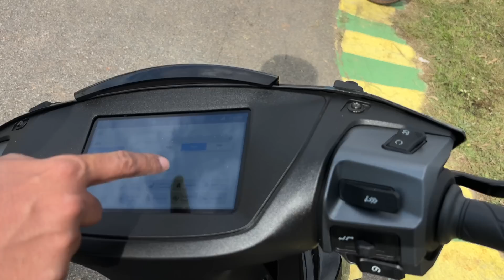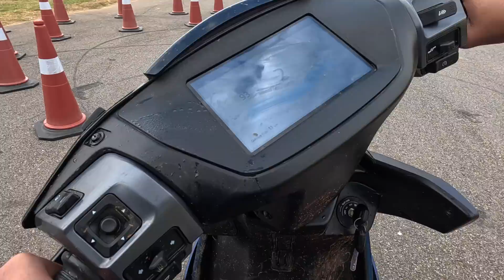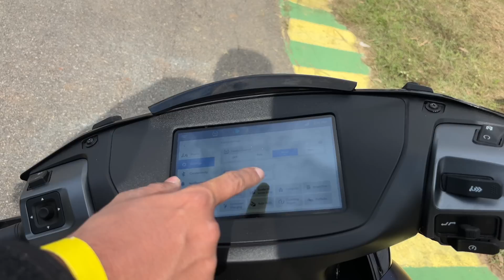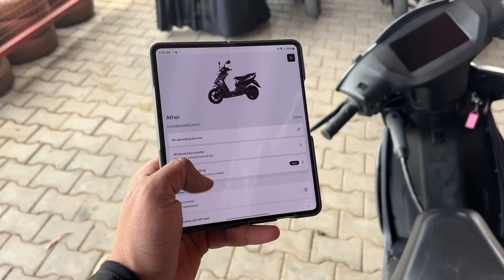I tested The New 2025 Ather 450x - Bike of Electric Scooters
The 2025 Ather 450X is a significant evolution in electric scooters, offering improved performance, enhanced safety, and stylish upgrades. Key features include multi-mode traction control (Rain, Road, Rally), a Magic Twist regenerative braking system, increased range up to 130 km, and new MRF tires for better grip and efficiency. Software advancements, such as WhatsApp notifications, Google Maps integration, and live location sharing, improve connectivity and convenience. Available in fresh colors like Hypersand and Stealth Blue, the scooter balances sporty aesthetics with practicality. Despite a slight price hike, the 450X delivers a premium riding experience,.

Ather 450x Intro 00:00
Design & Build 01:00
2025 Model Features 02:01
New Colors 02:05
Traction Control 02:11
Magic Twist (Regen) 03:07
Improved Tires & Range 04:05
Range Accuracy 04:50
Rider Ergonomics 05:17
Smart Features & Display 05:44
Pricing 06:33
Warranty & Battery 07:38
Charging Options 08:19
Add-on Features 09:00
My Opinion & Ather's Future 09:21